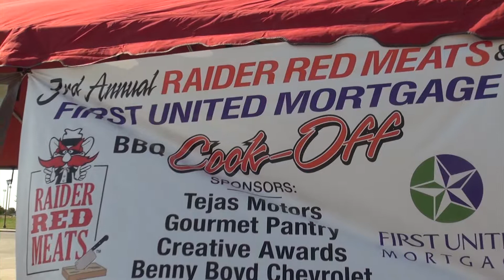Raider Red Meats BBQ Cookoff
Joshua Koch Reports.